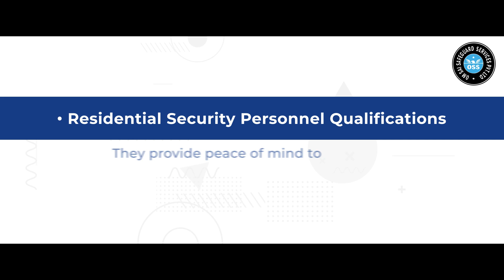Om Sai Safeguard Services Pvt. Ltd. Keeping Communities Safe with Residential Security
Home is meant to be a safe place.

Residents want that safe and secure feeling when they arrive home.

Choosing security guards that can provide you with a complete range of security services 24/7.
Residential Security Personnel Qualifications
Guards from Om Sai Safeguard Services Pvt.Ltd are highly qualified with backgrounds as law enforcement officers and military personnel.

Trained for emergencies and other potentially dangerous situations

They provide peace of mind to residents and visitors.

They can recognize suspicious behavior immediately and address any concerns without hesitation.

Guards from Om Sai Safeguard Services Pvt. Ltd will do a risk assessment upon arrival, identifying and managing areas of vulnerability.

Budget Is No Excuse to Compromise with Safety
Everyone deserves to feel at ease at home, and Om Sai Safeguard Services Pvt. Ltd offers that.

Some may think that budget is an issue or a reason not to consider hiring private security detail for residential.

Om Sai Safeguard Services Pvt. Ltd offers you security services customized according to your needs and budget.

Gate Security for Residential Communities
 Hiring security guards from Om Sai Safeguard Services Pvt. Ltd is an excellent solution to monitoring the gate and ensuring the community stays safe and secure and remains private.

 Highly trained residential security guards are qualified to monitor critical access points.

Having someone onsite for multiple-family properties is maintains total capacity because of satisfied residents.

Om Sai Safeguard Services Pvt. Ltd provides exceptional national security personnel unmatched in quality and value!

Om Sai Safeguard Services Pvt. Ltd provides armed and unarmed security personnel for both short- and long-term assignments.